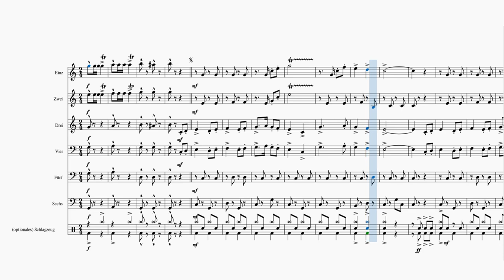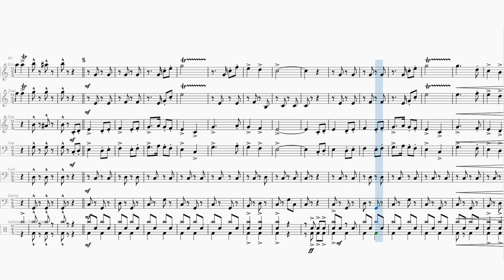Rammstein - Dicke Titten Fanfare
This is not my music! It's just a fun flexible arrangement for a wind band.